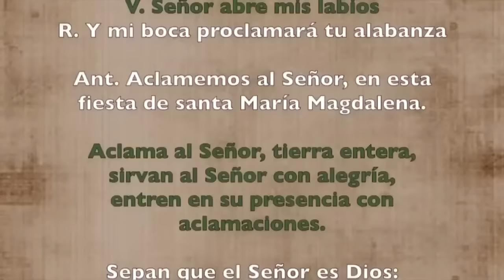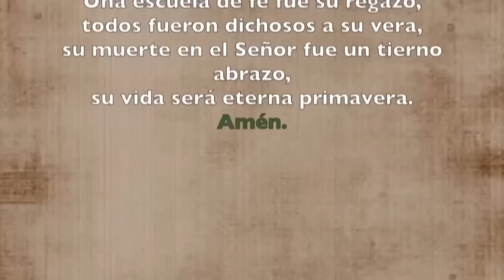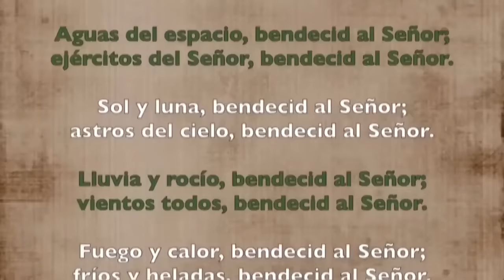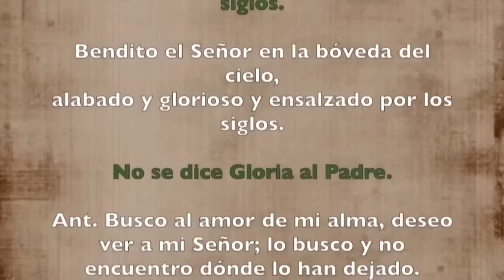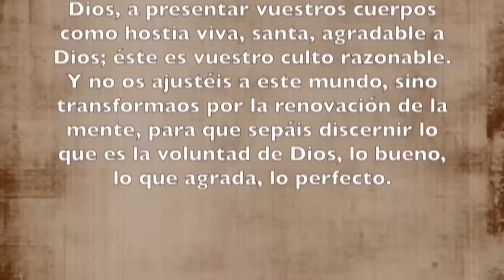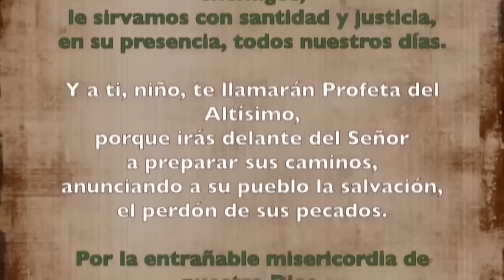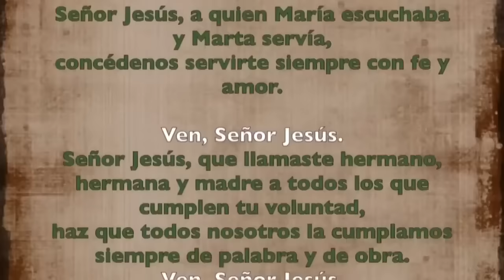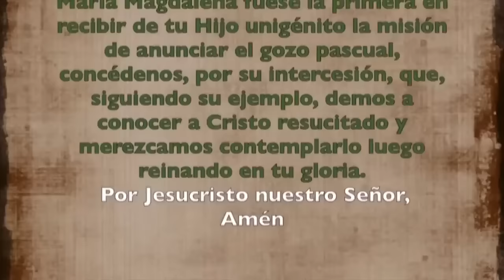Oracìon de la mañana (Laudes), LUNES 22 DE JULIO 2024 | SANTA MARIA MAGDALENA FIESTA